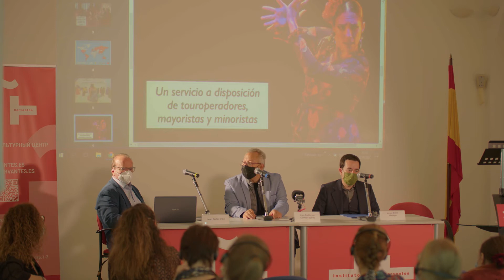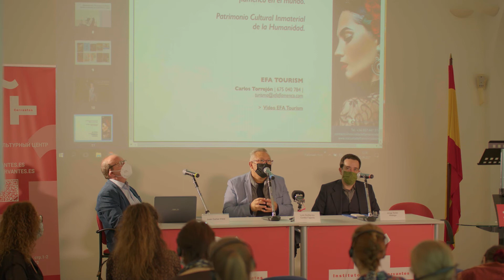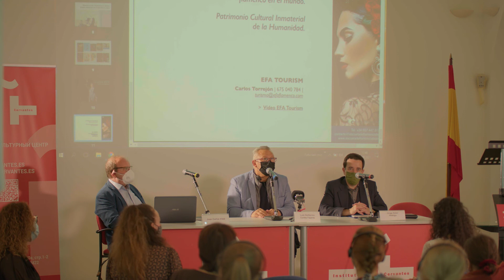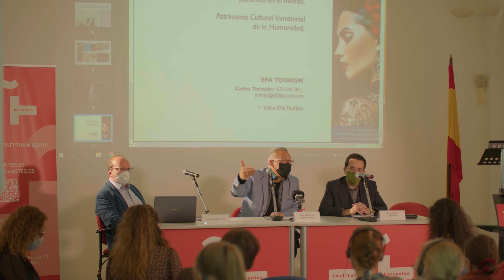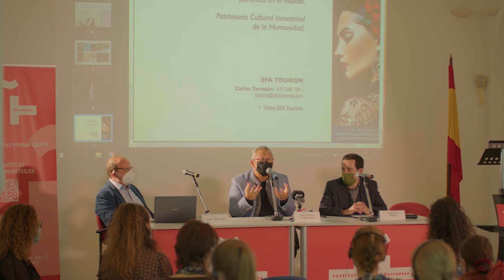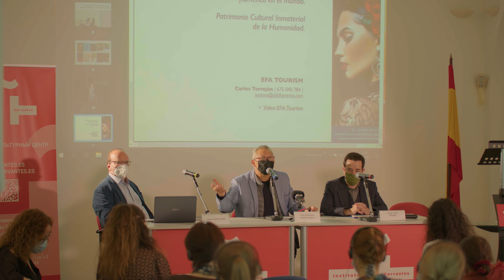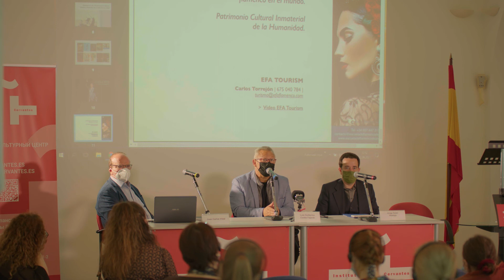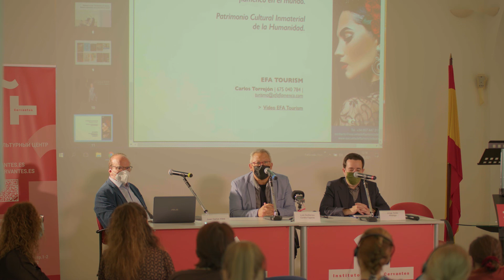El impacto del Flamenco en el Turismo Internacional / Влияние фламенко на международный туризм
El impacto del Flamenco en el Turismo Internacional
Conferencia de Luís Guillermo Cortés Fajardo
Impartida en español

En el marco de las I Jornadas Nacionales de Baile Flamenco en Moscú, destinadas a proyectar y desarrollar la formación profesional del baile flamenco, EFA junto con el Instituto Cervantes de Moscú en colaboración con Flamenquería Moscú y la Embajada de España en Rusia, organizan un ciclo de tres conferencias que abarcan varios aspectos de la evolución y del impacto del baile flamenco en el mundo. Estas conferencias se enfocan como un espacio de reflexión y de diálogo multidisciplinar en torno al flamenco.

El Flamenco es Patrimonio Inmaterial Cultural de la Humanidad y supone una fortaleza de promoción cultural y turística desde España al exterior. Los indicadores demuestran que de cada 10 turistas que visitan España, 6 de ellos están motivados por el Flamenco entre otros indicadores como el turismo de sol y playa, el turismo gastronómico, de naturaleza y monumental, entre otros. El Flamenco tiene un impacto en la población española de más del 90% y tiene un impacto a nivel mundial del 71% convirtiendo a esta actividad en la acción cultural de las artes escénicas de más proyección en el ámbito internacional que tiene unas connotaciones estratégicas que promueven el turismo y el crecimiento económico.

Conferencia, organizada en el marco de I Jornadas Nacionales de Baile Flamenco por la Escuela de Flamenco de Andalucía, el Instituto Cervantes de Moscú y la Embajada de España en colaboración con Flamenquería.

Влияние фламенко на международный туризм
Лекция Луиса Гильермо Кортес Фахардо
На испанском языке

В рамках Первого национального мастер-класса по фламенко и классическому испанскому танцу в Москве, целью которого является продвижение профессионального образования в области фламенко, Школа фламенко Андалусии “EFA” и Институт Сервантеса в Москве в сотрудничестве с академией «Фламенкерия» и Посольством Испании в России приглашают на цикл из трех лекций, посвященных различным этапам истории танца фламенко и его влиянию на мировую культуру.

Фламенко уже давно признан частью нематериального культурного наследия человечества и является одним из символов Испании для ее культурного и туристического продвижения за рубежом. По статистике 6 из каждых 10 туристов, посещающих Испанию, называют фламенко одним из факторов, повлиявших на их выбор направления поездки, наряду с солнечными пляжами, гастрономией, природными и архитектурными достопримечательностями. В той или иной степени фламенко присутствует в жизни более 90% жителей Испании и около 71% населения всего мира. Таким образом, этот вид сценического искусства является важным стратегическим фактором развития туризма и экономического роста страны.

Лекция организована в рамках Первого национального мастер-класса по фламенко и классическому испанскому танцу Школой фламенко Андалусии, Институтом Сервантеса в Москве и Посольством Испании в России в сотрудничестве с академией «Фламенкерия».